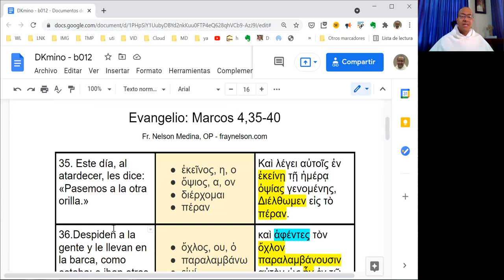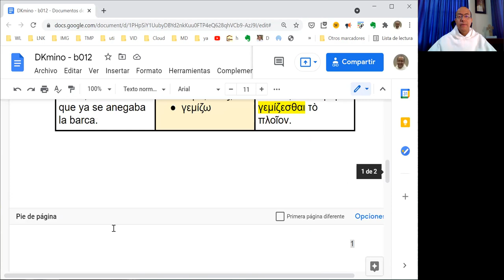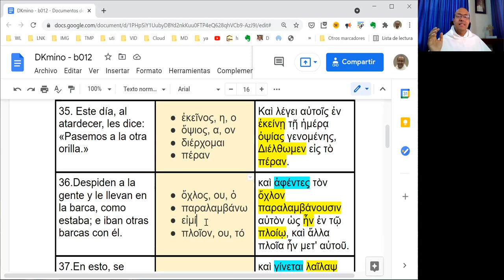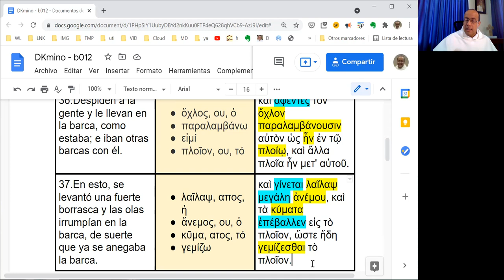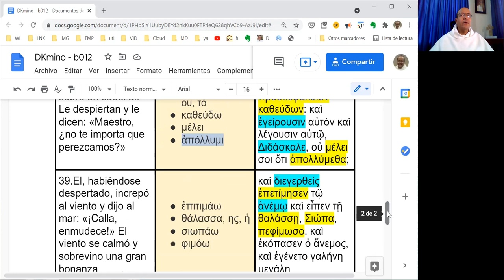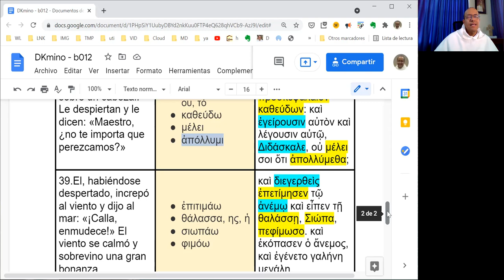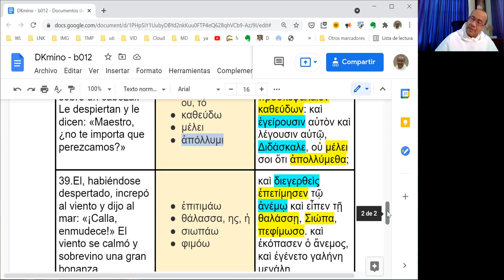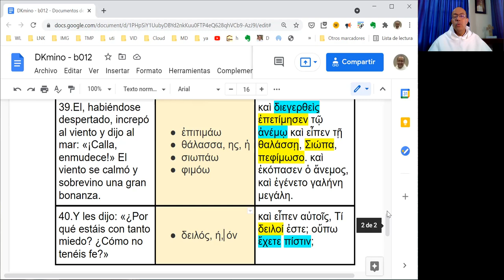[011] Exégesis Simple para el Domingo XII del Tiempo Ordinario, ciclo B (DKmino bo12)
[ ¡Hasta el viento y el mar le obedecen! ]

* Un estudio sencillo del vocabulario, las características principales y el mensaje del Evangelio del Domingo XII del Tiempo Ordinario, en el Ciclo B: Marcos 4,35-40